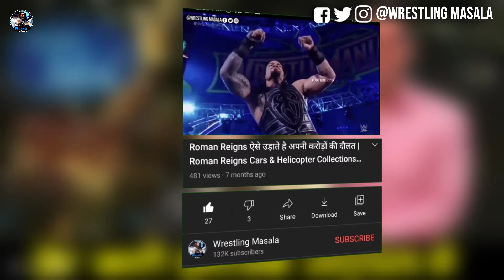The Great Khali In Indian Idol Show | Great Khali In Indian Idol 2021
The Great Khali In Indian Idol Show |Great Khali In Indian Idol 2021| Great Khali In Indian Idol Full Episode | Great Khali In Indian Idol 2021 | Great Khali In Indian Idol 12 | Great Khali In Indian Idol